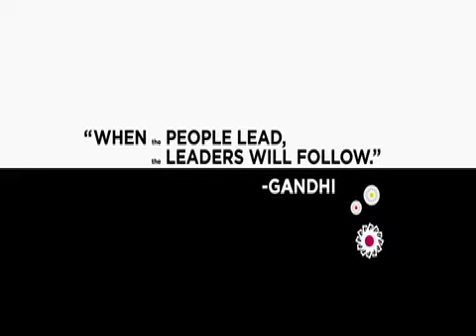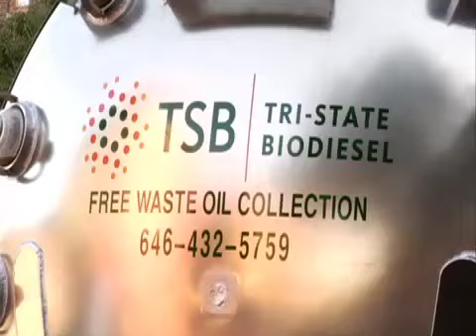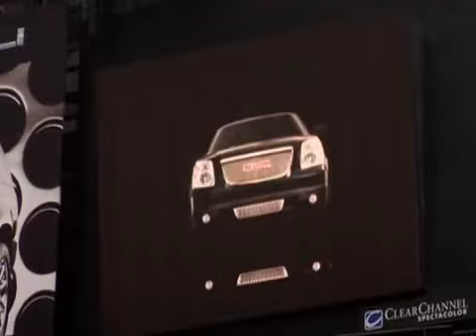Fuel (2008) Early trailer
This is an early trailer for the film "FUEL" which features Tri-State Biodiesel, LLC.